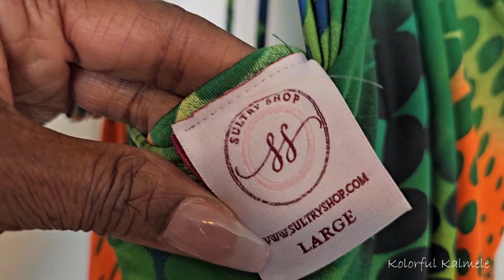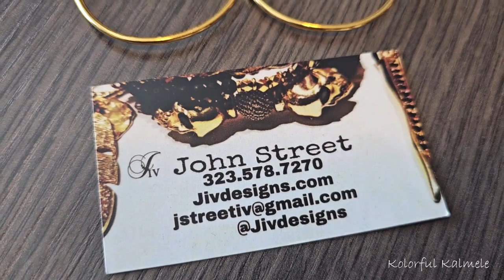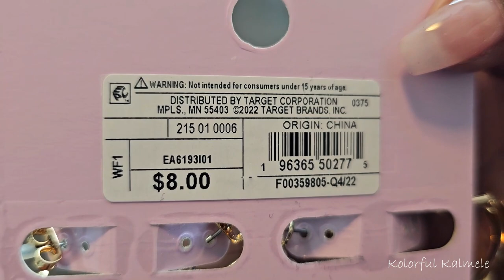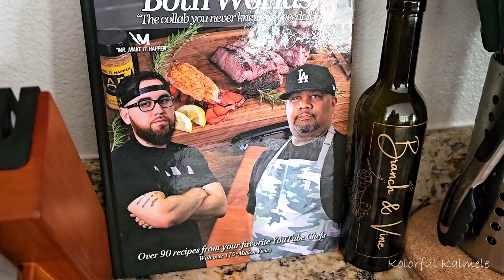Back to Business! Nomad Royal Europe Palette | Latest Purchases | Amazon Finds! | KOLORFUL KALMELE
Hi Guys!!